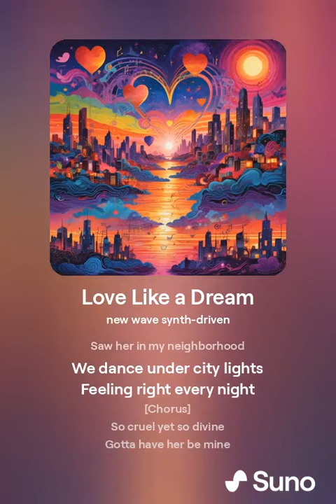Love Like a Dream 1